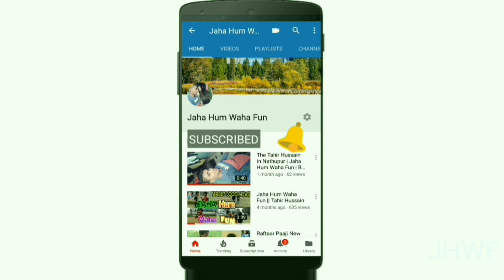Dance On Life Song || Tahir Hussain || By Jaha Hum Waha Fun || Jhwf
Ground : Cyber City

Jarur kare ...

 By Tahir Hussain

Jaha Hum Waha Fun
Only WhatsApp Messages

Jhwf
jhwf

jahahumwahafun